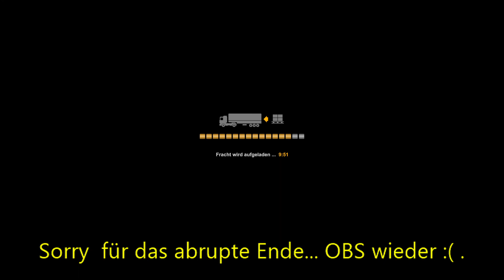Euro Truck Simulator 2 - probieren wir was neues #778 - Deutsch/German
Hier spielen wir den Euro Truck Simulator 2.

In diesem Spiel transportieren wir Waren quer durch Europa. Mit dem Geld, was wir dadurch verdienen, können wir uns im Laufe der Zeit eigene LKWs kaufen und so zu einer großen Spedition heranwachsen.